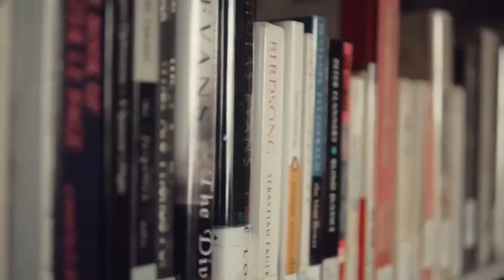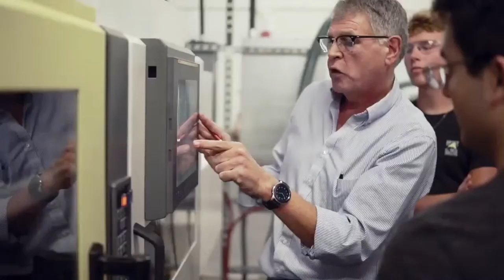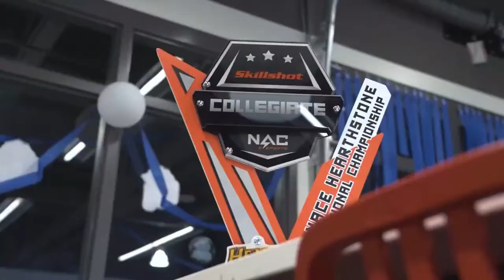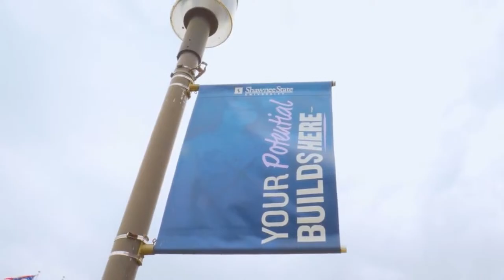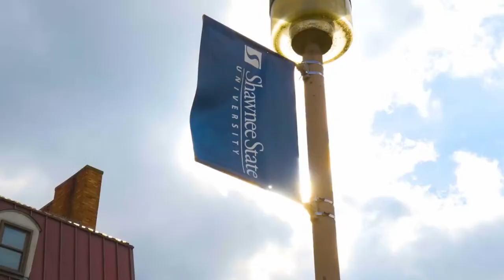NACE | Shawnee State VS ROWAN UNIVERSITY | Rocket League